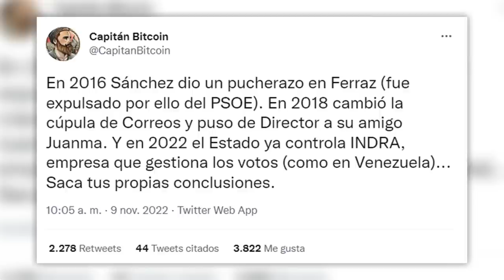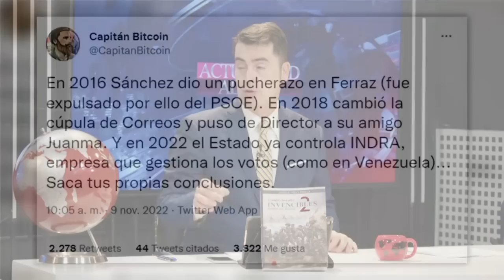💥ROBERTO CENTENO harto de los politicos BLANDENGUES💥:todos a la CALLE y 💥MOCIÓN de CENSORA💥 ¡YA!